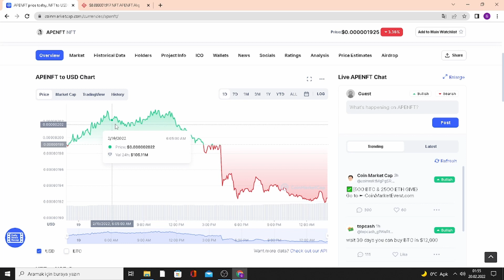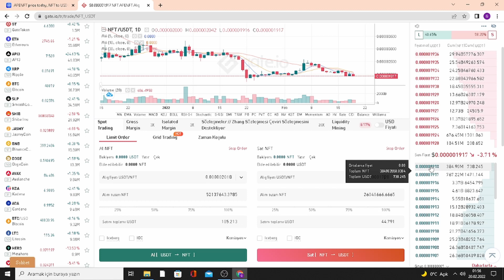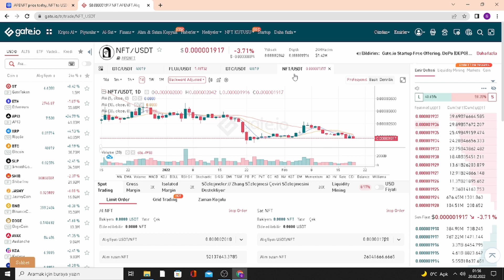0'dan Başlayıp NFT Coin Yatırım Yap / Başlangıç Seviye NFT Coin Al Sat Rehberi Gate io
Bu videoda 0 dan başlayan birinin bu başlangıç seviye rehber ile NFT coin'e nasıl yatırım yapabileceğinden bahsettik. Herkes bu videoyu izleyerek NFT coin nasıl alınır nasıl satılır sorularına cevap verdik, 2022 yılında Gate io borsasını kullanarak.

Video Bölümleri:
0:00 Gate İo Nasıl Üye Olunur
1:00 Nft Coinin Grafiğini İnceliyoruz
1:25 Nft Coin Nasıl Alınır
1:40 Nft Coin Nasıl Satılır
2:05 Neden Abone Olmalısınız